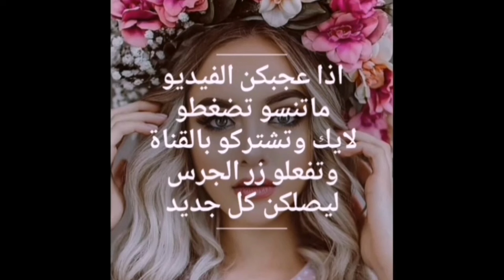تسريحة شعر ويفي للعروس مع الشرح المفصل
تسريحات شعر نازلة على الظهر
تسريحه نازلة فخمه
تسريحات شعر قصير
طرق تسريحات شعر بسيطة بالصور
تسريحات نازلة للشعر الطويل
تسريحات رفع فخمة
تسريحات شعر 2020
تسريحات شعر خصل رجالي
تسريحات زواج ناعمة
تسريحات شعر ناعمة
تسريحات زواج شعر قصير
تسريحات شعر زواج ناعمة
تسريحات شعر طويل 2020 للاعراس
تسريحات عرايس نازلة

تسريحات شعر رفع للمناسبات
موديلات شعر رفع 2020
تسريحات رفع ناعمة
موديلات شعر رفع بسيطة
طريقة عمل تسريحات عرايس خطوة بخطوة
طريقة عمل تسريحات شعر بسيطة في دقائق
تسريحات رفع فخمه
تسريحة نص رفع ونص نازل
موديلات شعر رفع للعروس
تسريحات رفع للشعر القصير
تعليم تسريحات الشعر للعرائس
طريقة عمل تسريحات للشعر الطويل

نتشرف تنضمو لمجموعتنا لتستفيدو باي استفسار ضمن الصبغات والخلطات للبشرة وللشعر قناتنا عاليوتيوب

1- قص الشعر خطوة بخطوة 😍😍
2- تساريح شعر عرايسية خطوة بخطوة 😍😍
3- صبغات وميش 😍😍
4- وميكب 😍😍
5- وأكثر من ذالك
يدخل يشترك بقناتنا الجديدة قناة صبايا كيوت ويطرح علينا شو حابين اتابعو بالفيديوهات القادمة وتشاركونا بتعليقاتكن لانو منكبر فيكن

Best تسريحات الزفاف للشعر الطويل ideas | الشعر, شعر طويل